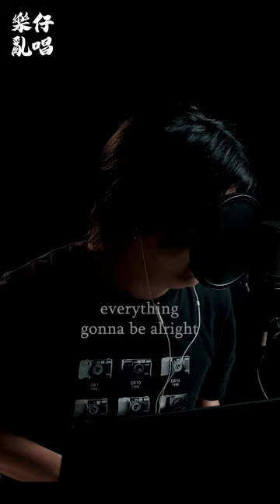No Woman No Cry - 樂仔亂唱 Loke Session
以前以為是沒女人別哭，過後才知道是“不，女人，別哭” Bob Marley也是我很喜歡的一個歌手，很有靈魂的聲音。I used to think it was "Don't cry if there are no women", but later I realized it was "No, women, don't cry." Bob Marley is also a singer I love deeply with a very soulful voice.